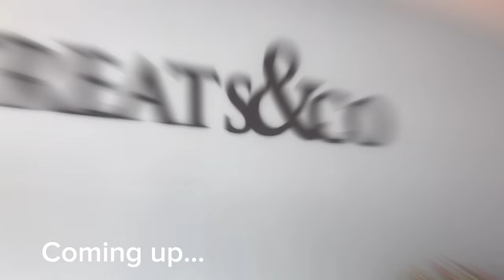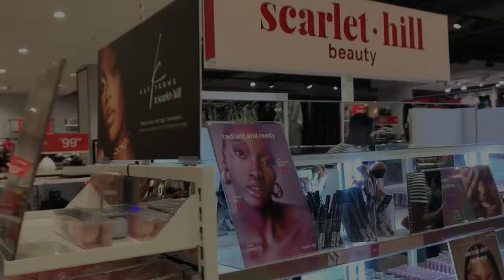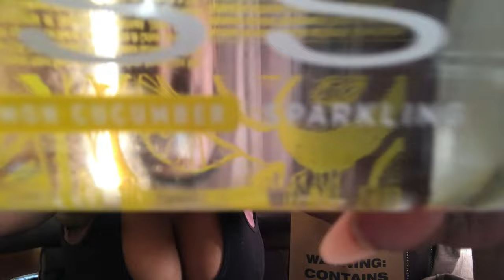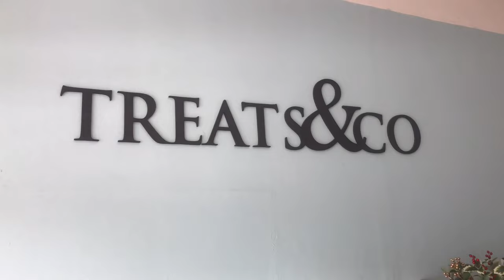1st Vlog | Shopping | Unpacking | Family time | South African YouTuber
Last minute festive errand runs and...and...aaaand